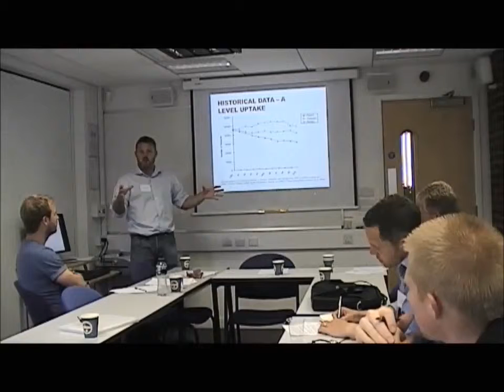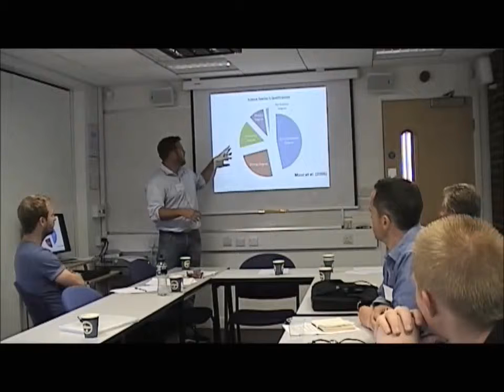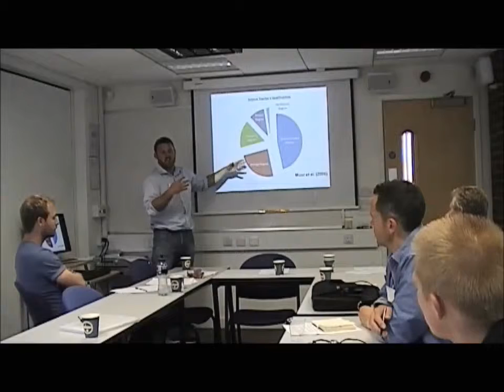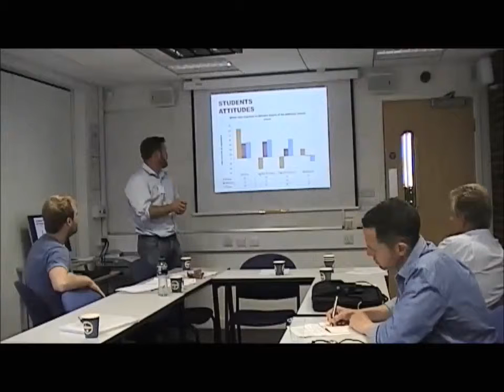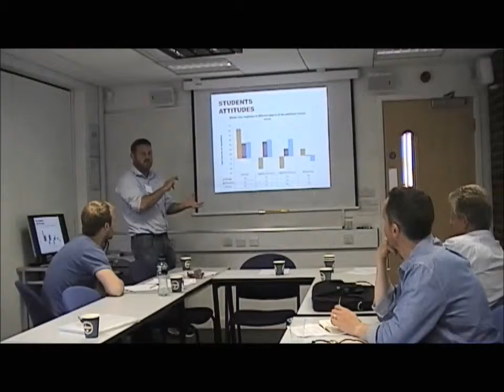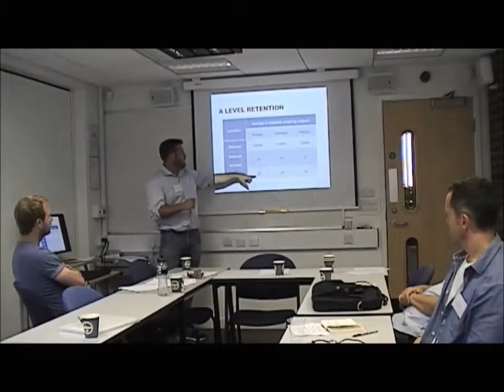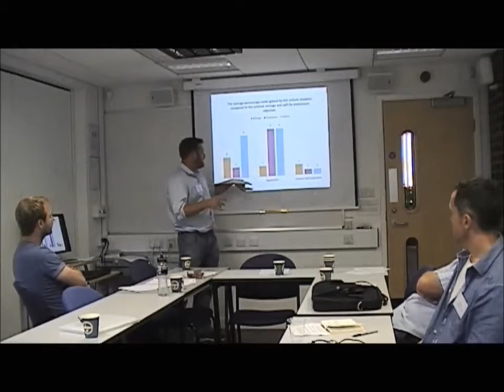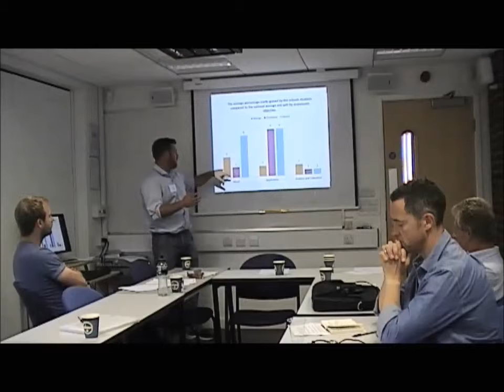Steven Dawson: GCSE Science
Steven Dawson presents 'Maximising academic attainment in GCSE Science' at the annual Teacher Research Conference at the University of Sussex on Saturday 21 June, 2014.